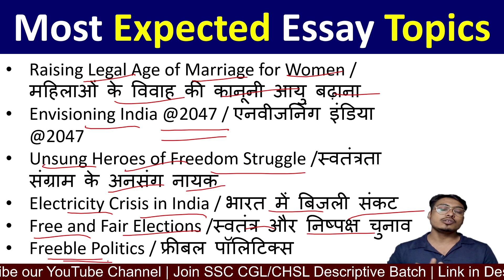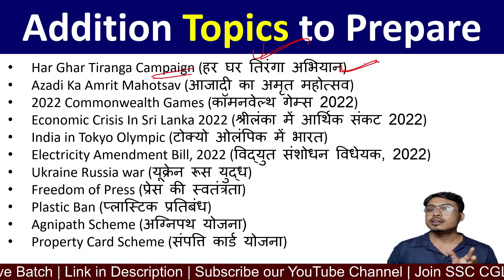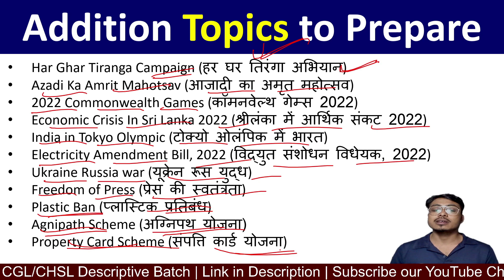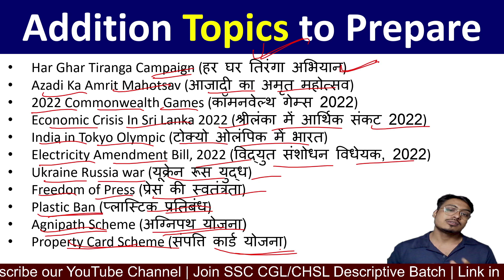Top 5 Important essay topics for ssc chsl | Important essay topics for ssc chsl tier 2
Top 6 Important essay topics for ssc chsl | Important essay topics for ssc chsl tier 2

Join SSC MTS Tier-II Descriptive Batch Now –

✅ 60+ Hours of Interactive Live Classes (Bilingual)
✅ Essay, Letter, Application & Precis writing are covered
✅ 24×7 WhatsApp doubt solving
✅ Topic discussion in Live Class
✅ Feedback will be provided of your writing
✅ एग्जाम होने तक कोर्स चलेगा
✅ Enroll in this Batch, Limited Seats available